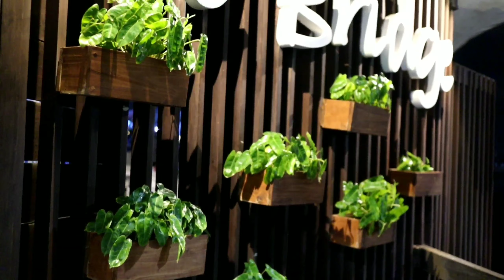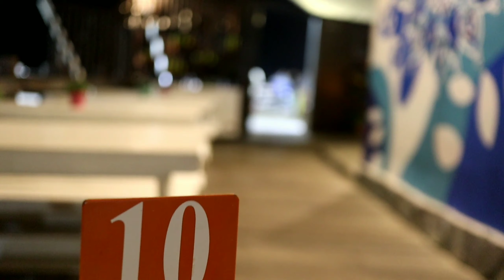Jalan Jalan Ke Pantai Ancol Jakarta | menelusuri keindahan pantai ancol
hollaaa bro.. di video kali ini, saya lagi Jalan Jalan Ke Pantai Ancol Jakarta tepat nya di kawasan taman impian jaya ancol
saya menulusuri keindahan pantai ancol dan sambil bermain di pantai ancol

# 1 trending on youtube